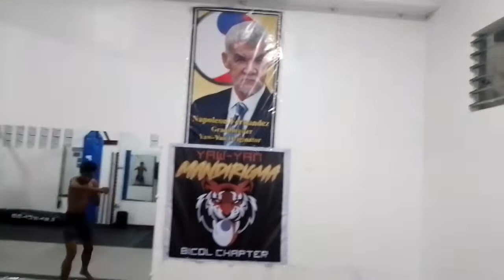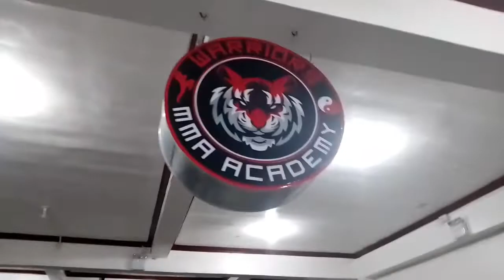KALINGAP MISSION Sa ALAWIHAO, Mr.TABANGERO VLOG'S, Unang Sabak‼️